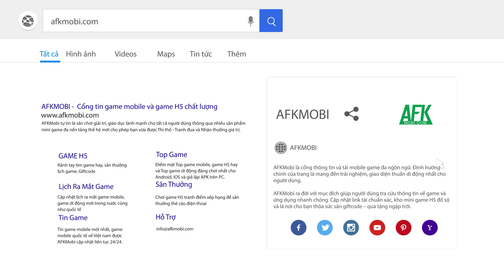Tham gia vào các trận chiến 3v3 vui nhộn và kịch tính trong game Final Rumble | Game hành động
(Game hành động đối kháng) Đến với Final Rumble bạn sẽ được cạnh tranh và giải trí cùng với bạn bè của mình cũng như là các người chơi từ khắp nơi trên thế giới trong các trận chiến 3v3 có thời gian ngắn chứa đầy sự kịch tính và vui nhộn.